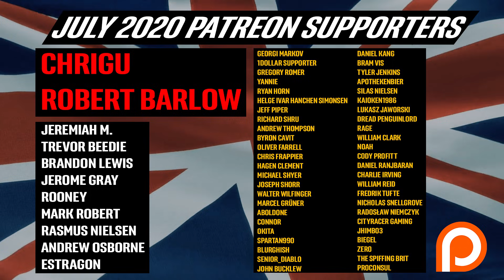Stellaris BUT With Infinity Stones - SO OVERPOWERED!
Explore and discover a spectacular and ever-changing universe! Paradox Development Studio, makers of the Europa Universalis and Crusader Kings series, and publishers of the best-selling Cities: Skylines, presents Stellaris, advancing the genre of grand strategy to the very edges of the universe.

Hearts of Iron 4 I BREAK The Spanish Civil War - Indepth Guide To Anarchist Spain